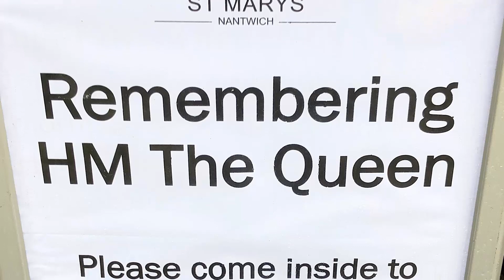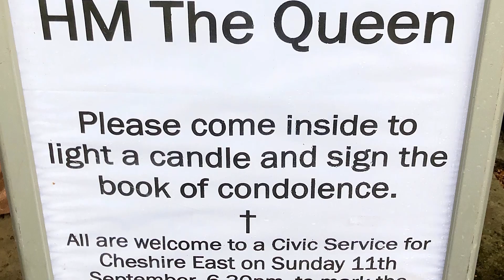Remembering HM Queen Elizabeth II St Mary's, Nantwich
Remembering HM Queen Elizabeth II Nantwich. Monday 12th September 2022. Original music written and performed by Carolyn G. Photography by Neil G.